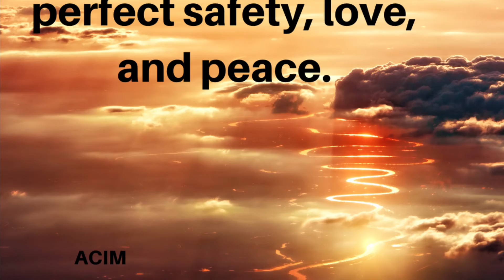Eternally Grateful Meditation (Prayer) 💜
🤍 A GRATEFUL HEART weakens negative thought patterns ands keeps you filled with JOY and PEACE.

Practice this meditation/ prayer of gratitude, setting your intention of gratitude for all there is to be thankful  for.

Miracles are everywhere.💜🙏🏻

🤍NEW VIDEO🤍✨ on the LisaYogaAngel YouTube channel  now!😇